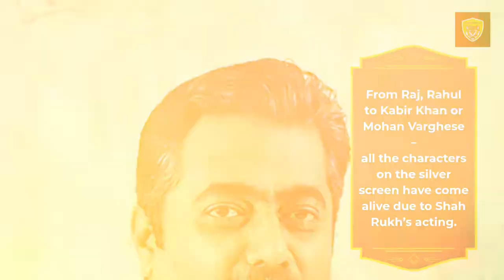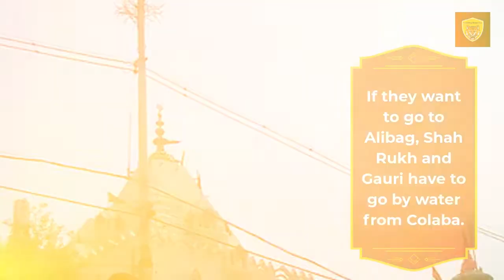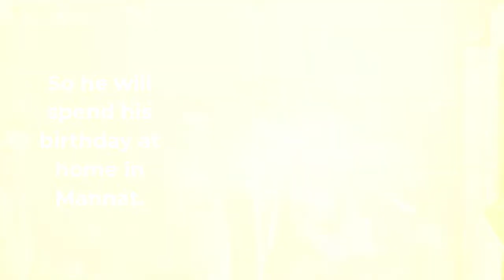Bollywood King Has Turned 56 Now Happy Birthday Shah Rukh Khan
Bollywood King Has Turned 56 Now Happy Birthday Shah Rukh Khan @SaibalBose36

Bollywood king has turned 56 today, Happy birthday Shah Rukh Khan. Bollywood King khan has changed his birthday plan for Aryan!

Web News Desk, Trending News Fox, Kolkata: Today is November 2nd. This day on the calendar page is very special for millions of people in India because today is the birthday of their favorite star. Bollywood’s ‘King of Romance’ stepped on the 56th Birthday. From Raj, Rahul to Kabir Khan or Mohan Varghese – all the characters on the silver screen have come alive due to Shah Rukh’s acting.

Also, Read Kali Puja Discover All About The Dakat Kali Puja Now
Apart from this, the heart of Fida Shorashi is still in the actor’s magical look, dimple on the cheek or sweet smile. Even knee-length girls dream of him, he instantly increases the throbbing of thousands of young women.

Trending
Ministry Of Road Transport Discover All About The News Now
However, this year Shah Rukh’s birthday is very different from the unique year. Recently, Bollywood King Shah Rukh Khan has been hit by various questions about the name of his eldest son Aryan Khan being involved in drugs.

Happy Birthday Bollywood King Shah Rukh Khan
Some have complained that he has failed to make children human, many have stood by the favorite star again in difficult times. Coincidentally, on the day of Shah Rukh’s birthday, a month has passed since the cruise drug party. Aryan Khan was arrested on October 2 from a pleasure boat bound for Goa.

Where will Bollywood King Shah Rukh spend his birthday this year? Will there be any celebration at all? According to sources close to Shah Rukh and Gauri, the star couple had planned to celebrate Shah Rukh’s birthday at Alishan’s house in Alibag a few months ago. Abram had the same desire. But all the planning has been ruined in the last one month. If they want to go to Alibag, Shah Rukh and Gauri have to go by water from Colaba.

Also, Read Dhanteras Discover What To Buy On Dhanteras Now
Crowds of paparazzi are stuck outside Mannat all the time. In this situation, Bollywood King Shah Rukh is not willing to take the risk of going to Alibag with Aryan. So he will spend his birthday at home in Mannat. According to sources, after Aryan’s release from jail, a smile appeared on Shah Rukh’s face. Talking on the phone with well-wishers, he also replied to the message. But now Bollywood King Shah Rukh has forbidden anyone to come to Mannat, he wants to give his son a little time to adapt to the situation.